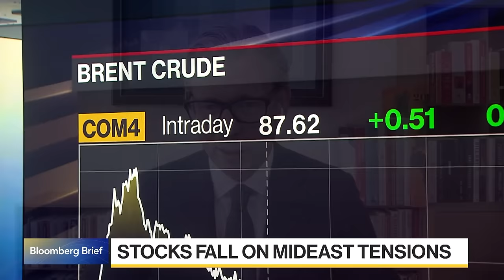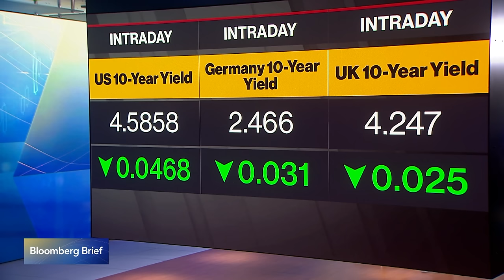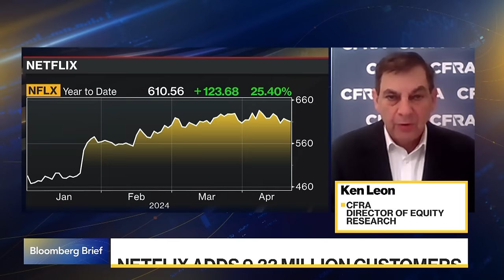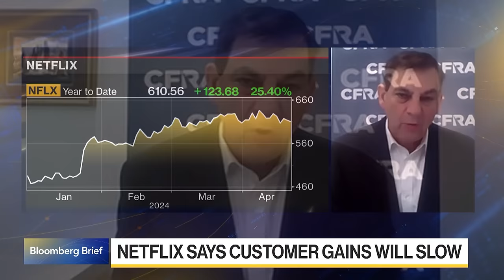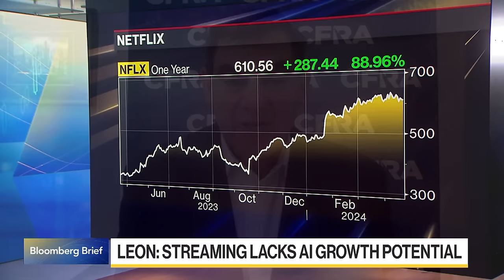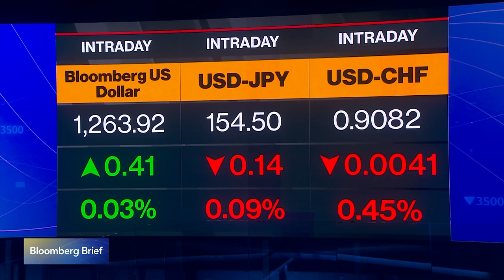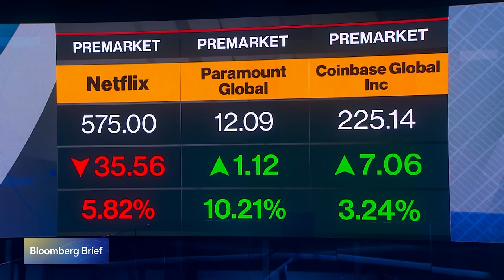Bloomberg Brief (04/19/2024)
“Bloomberg Brief” delivers the market news, data and analysis you need to set your agenda. Today's guests: Mads Pedersen, Human Edge Investment Technology CIO & Founder; Ken Leon, CFRA Director of Equity Research; Kostis Hatzidakis, Greece Minister of Finance.